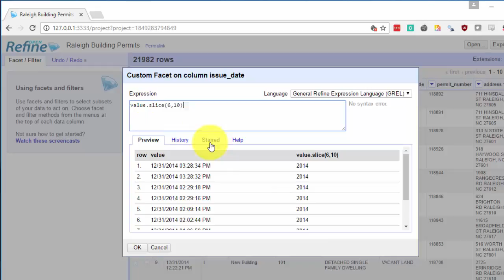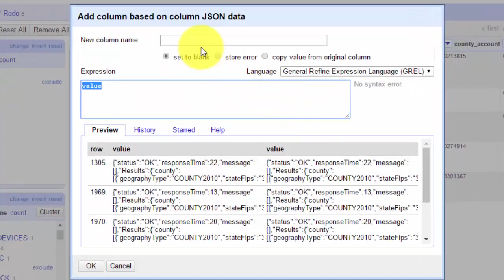Open Refine: web scraping, API orchestration, JSON parsing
These short clip, soundless video demonstrations support the hands-on workbook developed for my OpenRefine workshops.

More information including shareable datasets and presentation slides for the workshops can be found